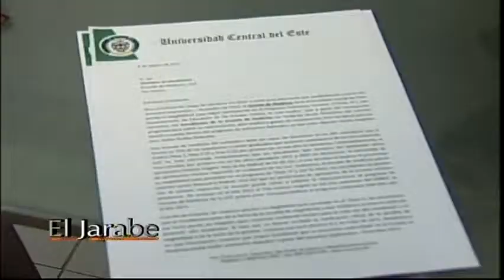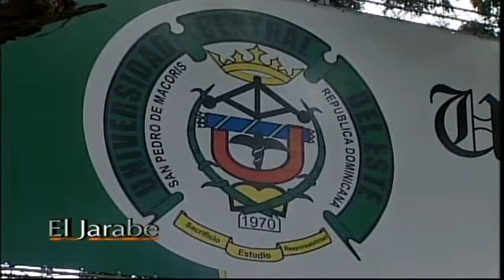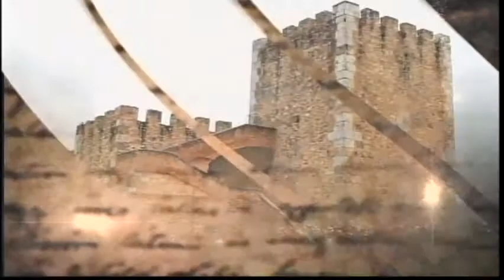El Jarabe 28/10/13 Parte 1